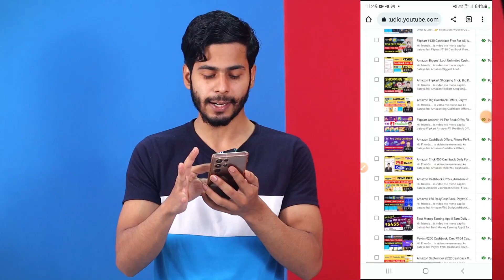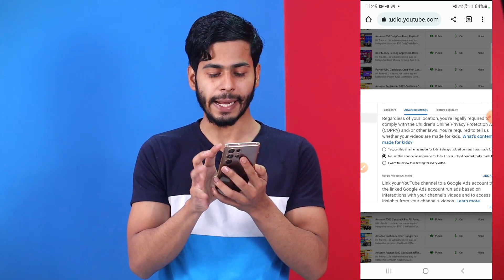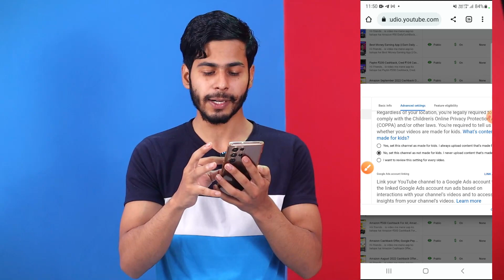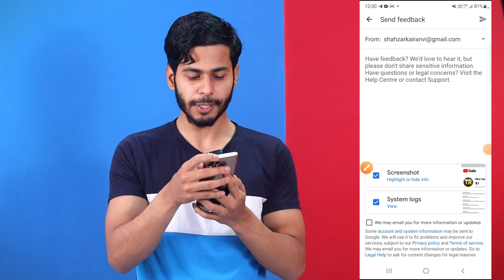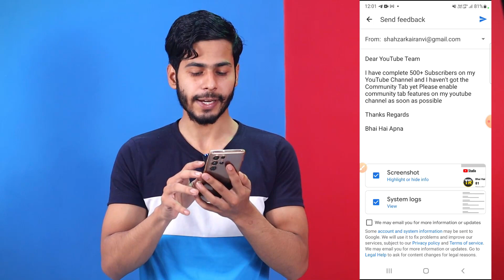Youtube Community Tab Nhi Mila 500 Subscriber Bhi Ho Gaye | Community Tab Kaise Milega, Youtube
Hii Guys... is video me mene aap ko bataya hai Youtube Community Tab Nhi Mila 500 Subscriber Bhi Ho Gaye | Community Tab Kaise Milega, Youtube Community Tab Kya Hota Hai | Community Tab Kaise Milta hai | How to Enable Community Tab, youtube community tab kaise milega iski full details aap sabhi ke sath share ki hai..  hame ummeed hai ki aap ko ye video pasand aayega...Thanks

youtube mein community tab kaise enable karen
youtube community tab se kya hota hai
community tab kaise milta hai
community tab kya hota hai
community tab nahi mila kya karen
community tab nahi mila
community tab nahi mila kya kare
youtube views kaise badhaye
youtube subsribers kaise badhaye